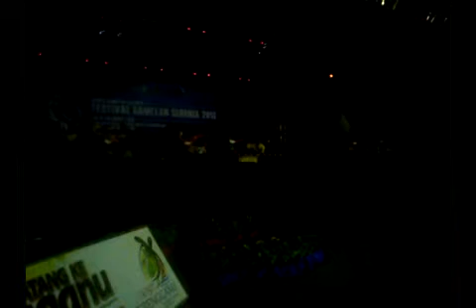8-Swakarya Pak Ngah Production, Istana Budaya, Malaysia (25-10-2013).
The last performance of the first night by Swakarya Pak Ngah Production from Malaysia.